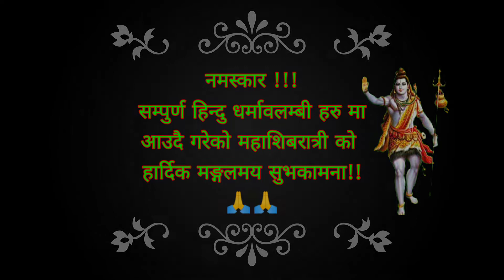Shiva Tandava Stotram || शिव_तान्डभ_मन्त्र || Cover_Virsion || KrishnaOfficial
Hello EverOne🙏😊
This is The Shiva_Tandav_Dance Music on Guitar🎸 Virsion. I tried this with only Guitar. If any Mistakes there, I'm really sorry for That🙏😊.

HAPPY MAHA SHIVA RATRI🥀
Enjoy your day with Full of blessed of gods😊🙏.

If any Enquiry with us then,

Please do support to our channel🙏🤗